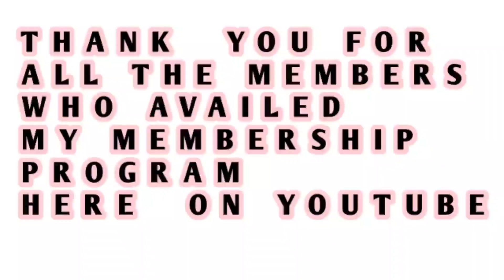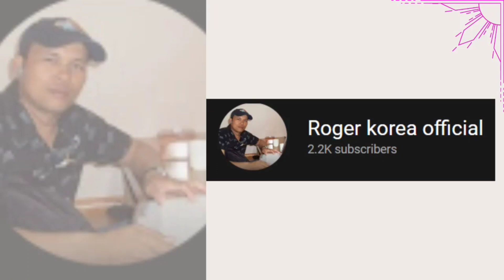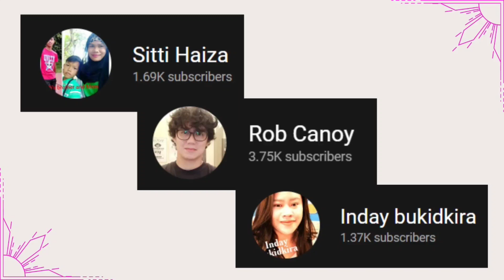BEAUTIFUL NEW MEMBERS INTRO GAWA NG ISANG KAIBIGAN DESIGNER AT AYUDA GALING KAY MADAM CHASSY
KAKAIBANG INTRO  MEMBERS  GAWA NI  @Tris Media  kaya dikitan nyo  guys madami kayo  matutunan sa kanya. At ilagay  ko sa description  below  ang kanyang link  maybe if you interested something like  this too. At may paayida si madam!  We are  blessed  to have them,  kaya thank  you sa butihing mga kaibigan natin  sa yt  world at labas.